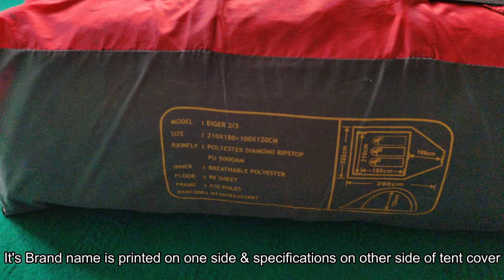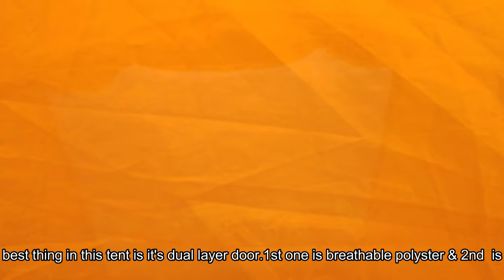JAQANA KAMITER 2/3 Tent Review- Budget Tent for Beginners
Hi everyone.In this video I will review Jaqana Kamorer 2/3 Tent,which is a low budget 4 season tent best suited for beginner & occasional trekkers.it is a 3 Persons Camping Tent with Extra Space for luggage in front for Extra Storage.This Video is a part of my outdoor gear review series in which I review different gears like Backpack, sleeping bag ,tent , hiking boots &  clothes etc.So here are few specifications & products details :

Model : Kamiter 2/3 TENT

Brand: Jaqana

Colour: green & orange
Tent shape: Dome
Capacity: 3 person
usage: 4 Season
Size: L210 x W180 x H120cm
Usage: Trekking and Camping
Fabric Type:
1.base -  170 gsm Polyethylene Fabricsheet & breathable polyester
2.rainfly - Diamond Ripstop fabric with 5000mm PU Coated Polyester
Frame pole Material: Fibre glass
Weight (kilogram): 4.2
Layer: Double
Ventilation System: 2 Cowls
Is It Waterproof: yes
Free Standing: Yes
Price: Rs 5,250 / Piece